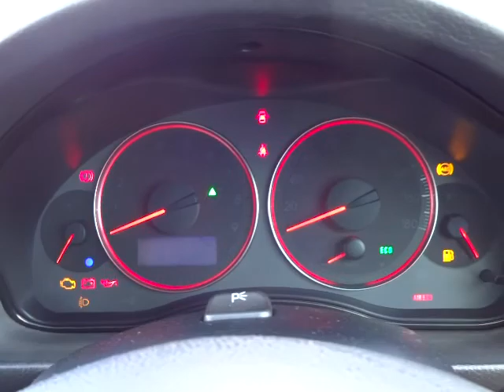スバル レガシィB4 2.0GT 4WD エンジン音 (A010)